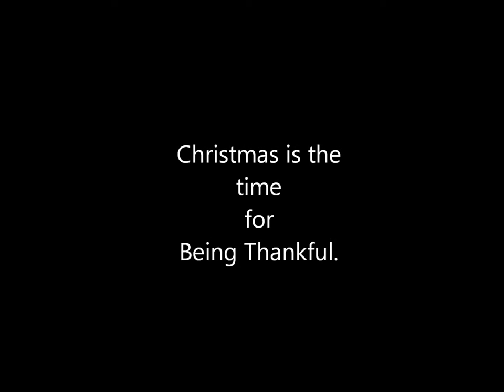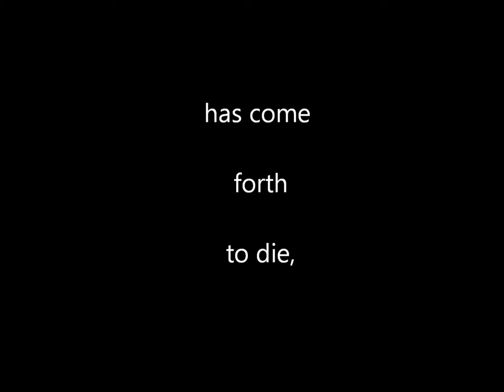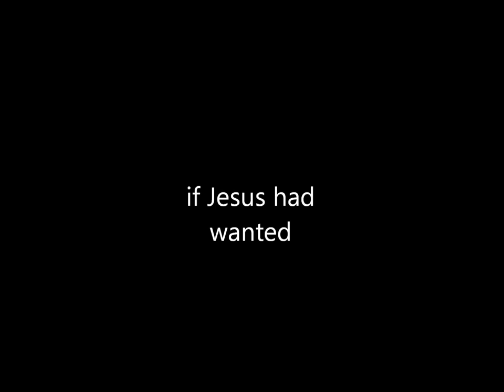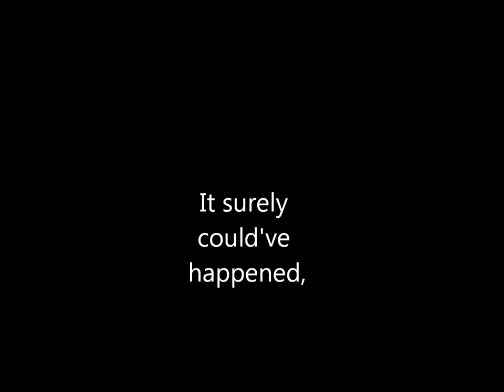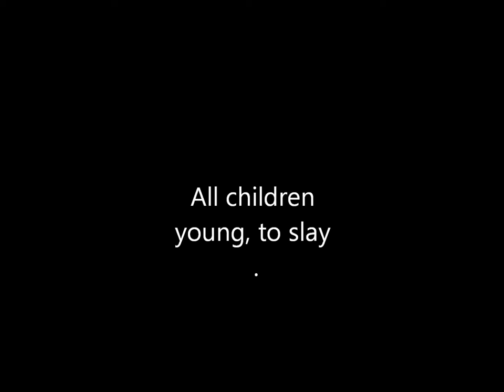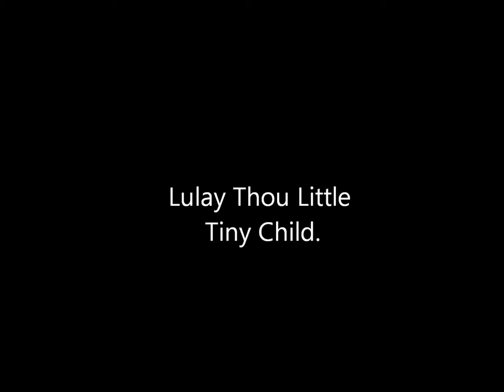Christmas Time Medley by Michael Sarge Hanna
Christmas Time Medley a collection of Christmas songs I have been singing over the years, reecorded for my Christmas Album.